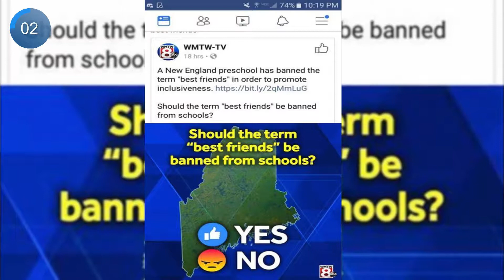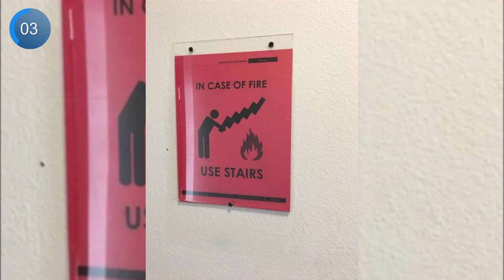That's Enough Internet Today #1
That's Enough Internet Today

In this video you will see That's Enough Internet Today